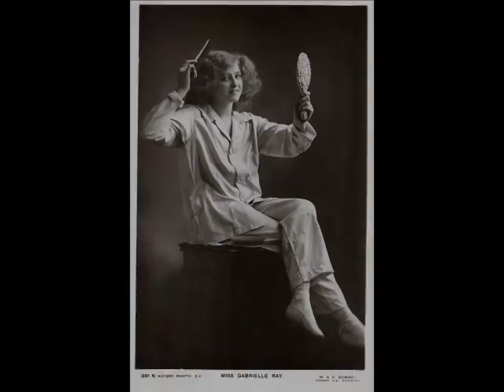Tribute to the beautiful Gabrielle Ray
My tribute to the stunning Gabrielle Ray, who I just recently discovered. Gabrielle Ray(28 April 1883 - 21 May 1973), was an English stage actress, dancer and singer, best known for her roles in Edwardian musical comedies. She was also one of the most photographed women in the world during her time and its not surprising considering how beautiful she was. Gabrielle's life ended tragically however as she spent her final years in a mental hospital after battling depression, alcoholism and  having a mental breakdown in 1936. The music is Violin Concerto in A major by Giuseppe Tartini. A wikipedia link for Gabrielle is below.  Please comment!